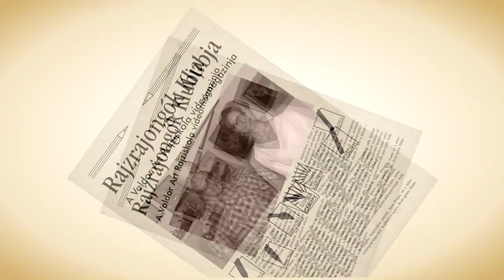Rajz Rajongók Klubja bemutatkozás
Videó magazin mindazoknak, akiket érdekel a rajzolás, akik fejlődni szeretnének, akik szeretnénk átélni a szépséges ceruzarajzok alkotásának élményét.